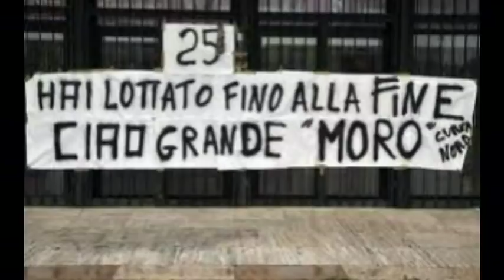Piermario Morosini's death R.I.P(5 July 1986 -- 14 April 2012)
Former Italy Under-21 midfielder Piermario Morosini died Saturday after suffering cardiac arrest and collapsing on the pitch during his team Livorno's Serie B match at Pescara, Italy. He was 25. Leaving behind a wife and two young kids
     The match was abandoned with Livorno leading 2-0, and several players left the field in tears.

      The tragedy happened just four weeks after Bolton Wanderers footballer Patrice Muamba suffered a heart attack during an FA Cup quarter final against Tottenham Hotspur.

    The autopsy is expected be held Monday. All Italian matches during the weekend were immediately called off after the death was announced.
    Morosini was orphaned in his teens. His mother died when he was 15 and was followed by his father two years later. His brother died shortly afterward too, leaving the young Morosini with just an older sister.

"They are things which mark you and change your life," Morosini said in 2005 after the death of his parents. "But at the same time they instill in your body so much anger and help you to always give everything to realize what was also my parents' dream."
Morosini came through the youth system at Atalanta before moving on to Udinese.

"He was golden, always trying to help his family," Atalanta youth team director Mino Favini said. "He was a fantastic lad who always rushed to help everyone. He lived for his family, yet he was such an unlucky man."